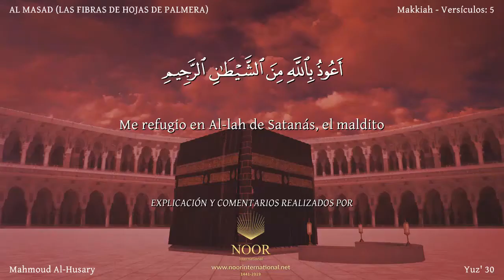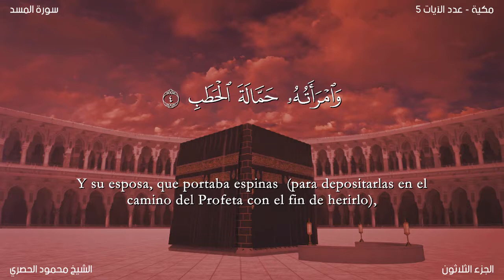El Corán narrado en español 111 Sura AL MASAD Traducción española